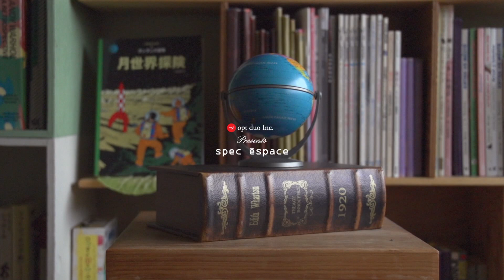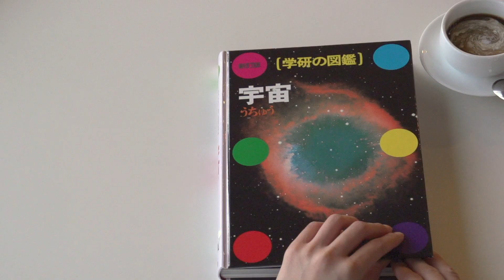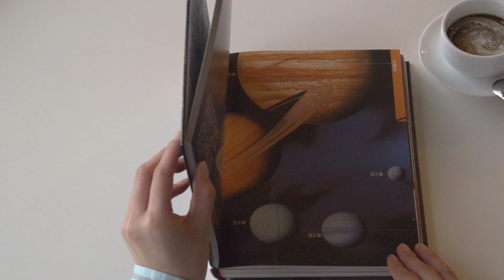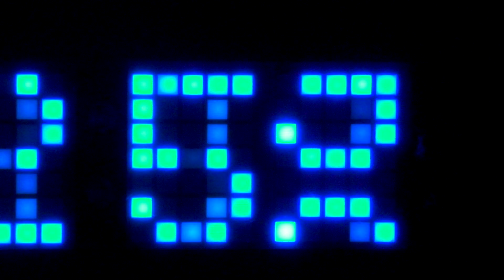opt duo Inc. - spec espace 0 edition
opt duo Inc. presents spec espace 0 edition

DIRECTED BY
GURU GURU GRAPHIXXX

PRODUCE : FUKUI FILM FESTIVAL
ACTOR : NATSUKI MIZUKAMI
CAMERA : TOSHIKI MATSUI
CAMERA ASSISTANT : JUN SAKAI,
SHINICHI ARIMOTO,  MITSUTERU TAKANO